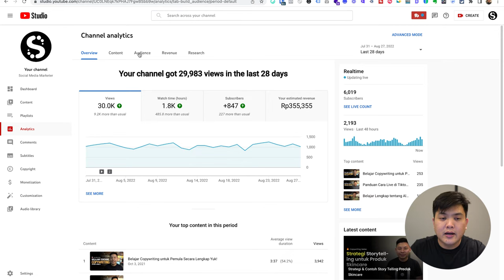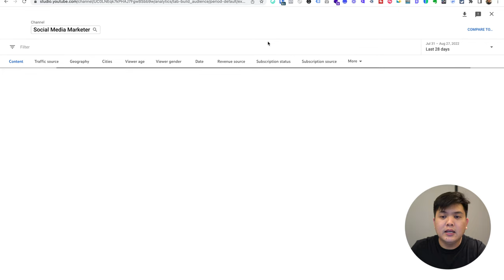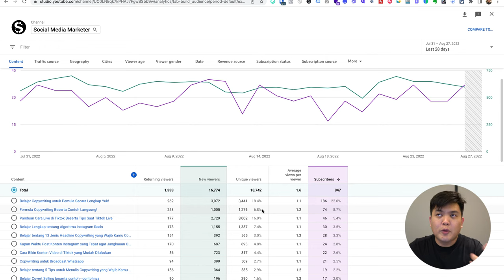Cara Mendapatkan Banyak Subscriber Youtube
dan dapatkan